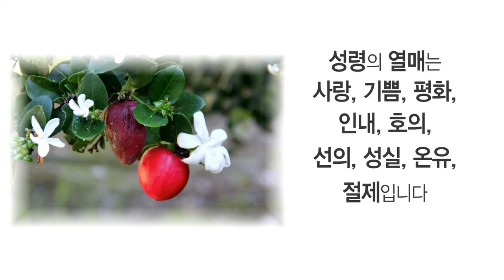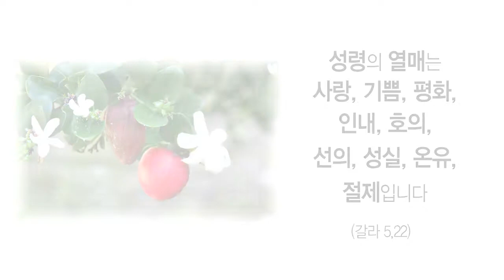[서울성모병원] 사진과 함께 복음묵상 3부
사진과 함께 복음묵상 3부